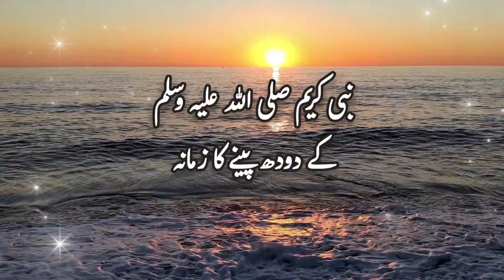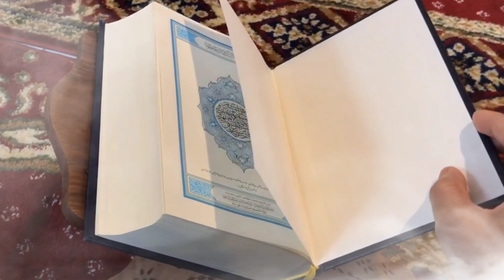Nabi Pak SAW ke Doodh Pine ka Zamana Kaise Guzra l नबी पाक के दूध पीने का जमाना।कैसे। गुजरा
Nabi Pak SAW ka  Dodh Pine ka Zamana Kaise Guzra l नबी पाक के दूध पीने का जमाना।कैसे। गुजरा

Zaroor sune aur apne doston ko share bhi karen

اگر کسی بھائی کو کچھ سوالات کرنا ہو تو کمنٹ باکس میں ضرور کمنٹ کریں۔

آ پ تمام ناظرین سے امید کرتا ہوں کہ ہمارے چینل کو سبسکرایب کر کے ہمارا اس کار خیر میں حو صلہ بڑھائیں اپنے دوستوں کو شیر کریں۔ ہمین نیک مشوروں سے باخبر کےیں۔
العاجز۔ مولانا توفیق ضیاء ثاقبی

ہمارے تمام ویڈیوز کے لینک نیچے دیئے ہوئے ہیں۔
اس لنک پر کلک کر کے۔ ہمیں فالو ضرور کریں۔
آپ کا بھائی توفیق ضیاء ثاقبی

Video link